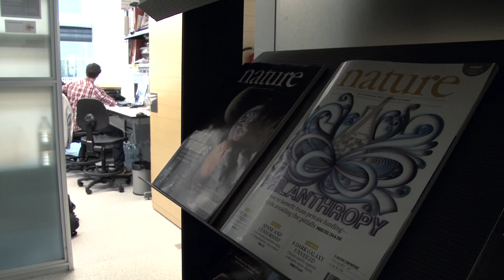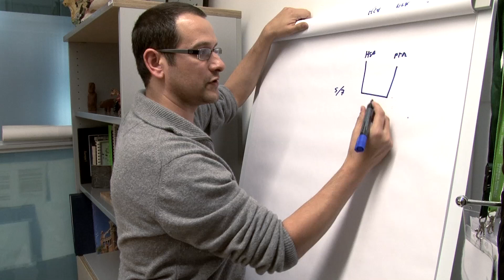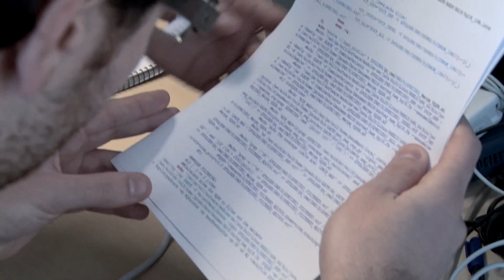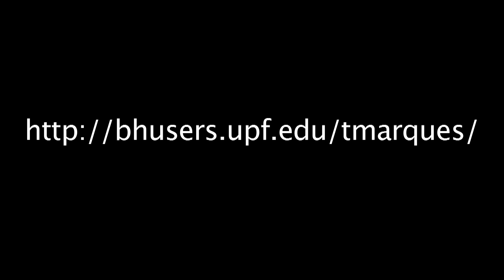Humans are genetically closer to gorilla than thought before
The Sequencing and Analysis of the complete gorilla genome reveals that those apes share more genetic material than expected with humans.Two spanish researchers from Institute of Evolutionary Biology (UPF-CSIC) have participated in this international research published in "Nature".